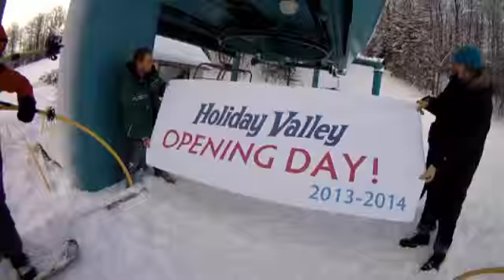Holiday Valley Resort Opens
11-29-13 Holiday Valley Resort is OPEN! What an OUTSTANDING DAY